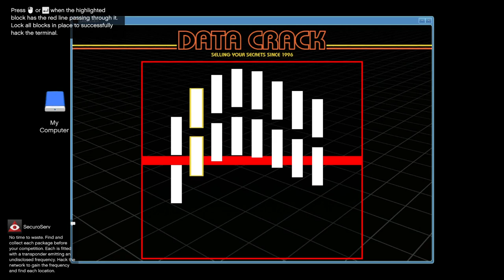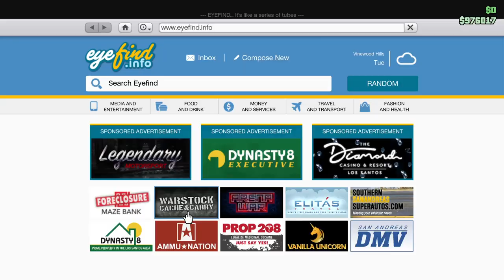GTA Online | How to Take Down Valkyrie In Cargo Sourcing Mission | For Beginners | Hindi | Gta Rage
How to Take Down Valkyrie
How to destroy Valkyrie Helicopter In Gta Online
How to Do Valkyrie Source Mission for Beginners